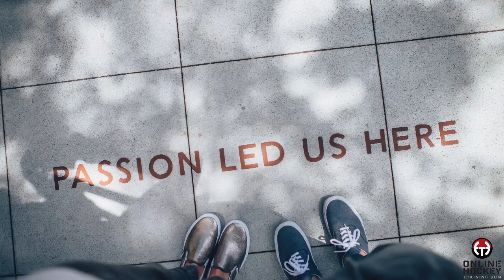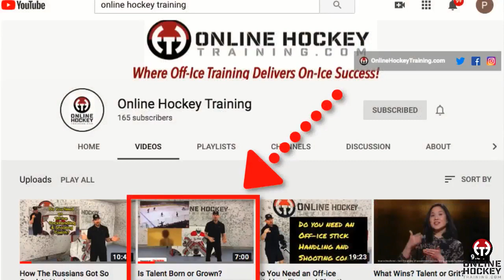Boost Your (Hockey) Brain Power - The Opposite Hand Effect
When Coach Lance set out to teach himself how to stick-handle and shoot with his opposite hand, little did he know he was embarking upon a journey to become a mega-learner.